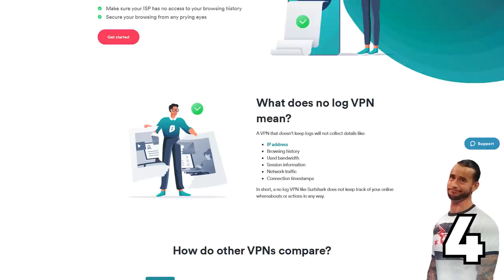How Adam Would Book... CM Punk's WWE Return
It's the big one! He's back baby and not just on WWE Backstage! Here's how Adam would book CM Punk's WWE return.